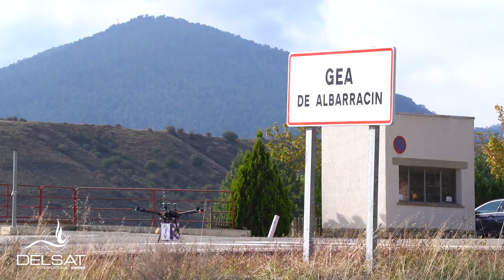DELSAT Premio Idea 2019